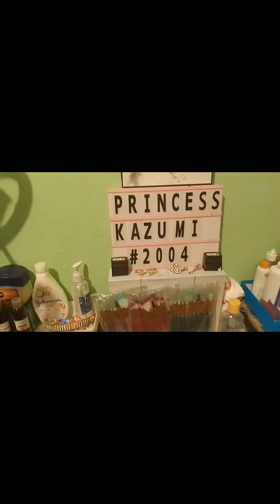GRWM CLEANING AND DECLUTTER IN MY MAKEUP STUDIO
GRWM CLEANING AND DECLUTTER IN MY MAKEUP STUDIO. WELCOME TO MY HUMBLE MINI MAKEUP STUDIO 🥰🥰🥰